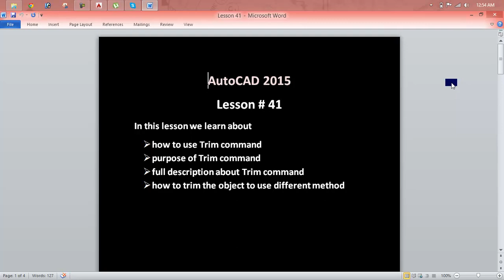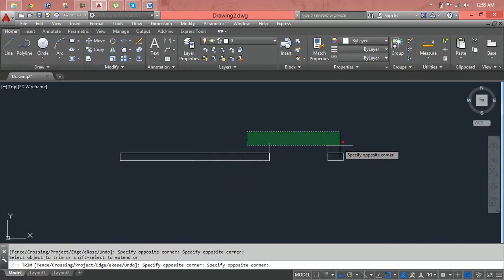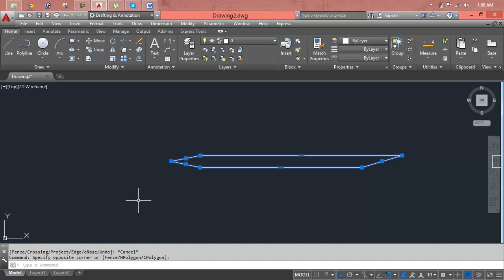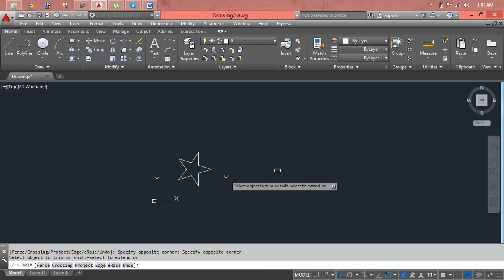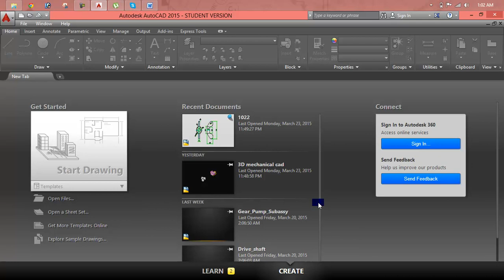How to use Insert Block and Make Block in Autocad in hindi Lesson 41